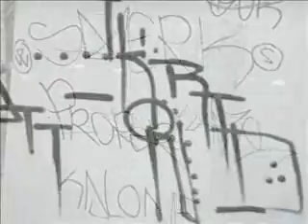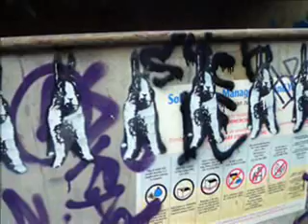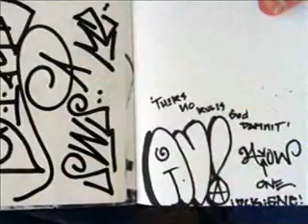ACEM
video by zombie
2006 Denver